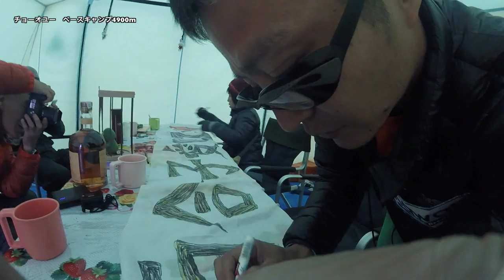「Cho-Oyu Day 11/37」8,000m峰：チョ・オユーへ。チョーオユー4,900mベースキャンプ入り ◆着用メガネ「レスザン」エベレストに行ってきます！735/1000 16/9/11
「Cho-Oyu Day 11/37」8,000m峰：チョ・オユーへ。チョーオユー4,900mベースキャンプ入り ◆着用メガネ「レスザンヒューマン」

2016年15日分ファイル紛失のため抜けてます

1/1000 毎日動画開始日 14/9/8　スタート　17/5/27エベレスト登頂、 17/9/24 ７サミット達成